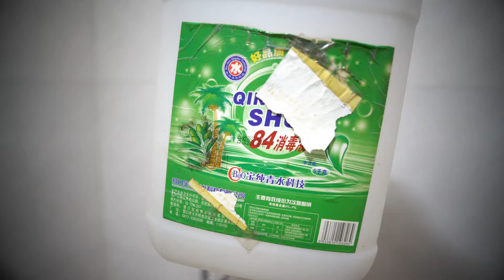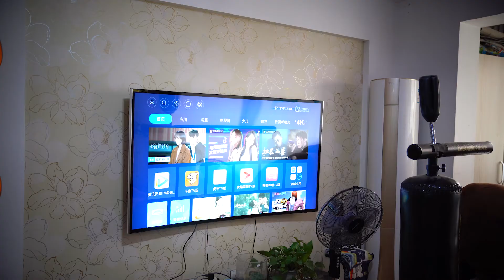柴犬在妈妈眼皮下要偷李子吃，还不让妈妈擦地，追着拖布咬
柴犬在妈妈眼皮下要偷李子吃，还不让妈妈擦地，追着拖布咬。我家有4只狗狗，都是柴犬，两只大狗，两只小狗，大狗叫雪碧11个月了，小狗叫奶茶，是三个月的柴犬宝宝，4个狗狗都很乖，是很好的宠物狗哦~两只柴犬每天给我们家庭生活带来了很多娱乐氛围，柴犬宝宝也很能搞笑，很呆萌经常歪脑袋看东西非常有趣，小体豆柴很适合我们的家庭，最开始养狗的时候，我们只想养小型犬，最后决定养柴犬，因为这个狗很爱干净，非常适合在楼上饲养，就是有一点，经常会发生狗打架，而且每次都很激烈。